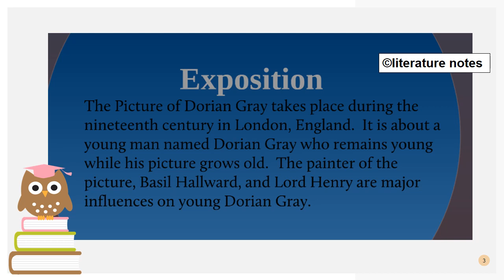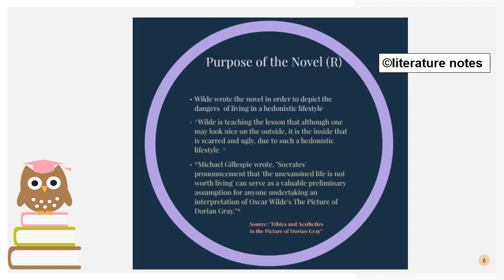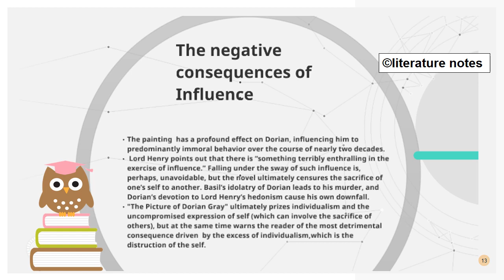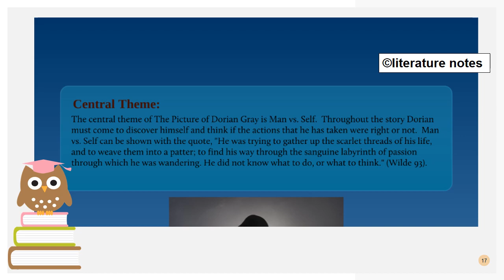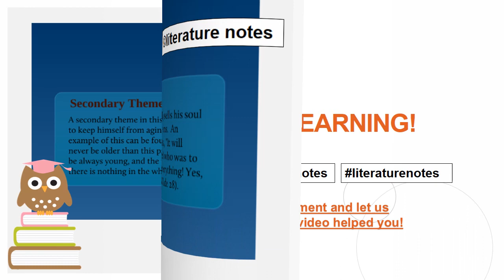The Picture of Dorian Grey | Notes, Summary, Analysis